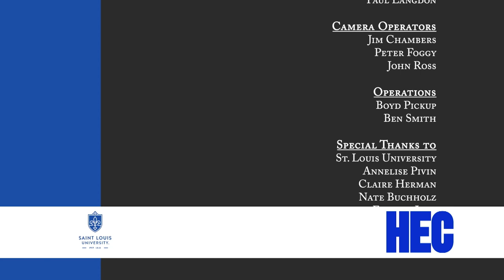2021 Craft Talk with Zadie Smith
As part of the celebrations honoring this year’s St. Louis Literary Award and SLU’s Campus Read Series, author Zadie Smith, this year’s award recipient, joined the SLU community for a discussion about the craft of writing and reflections on her work.